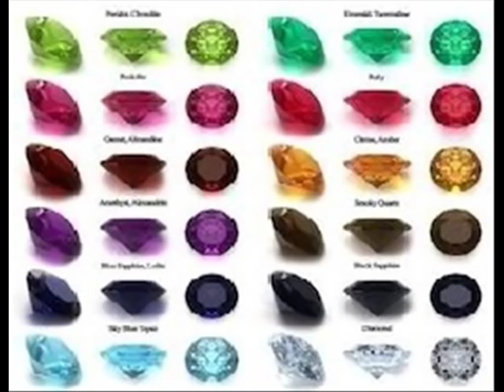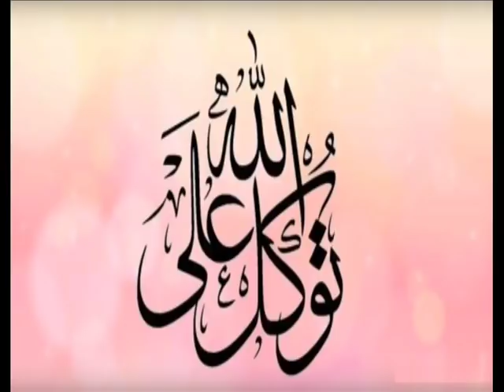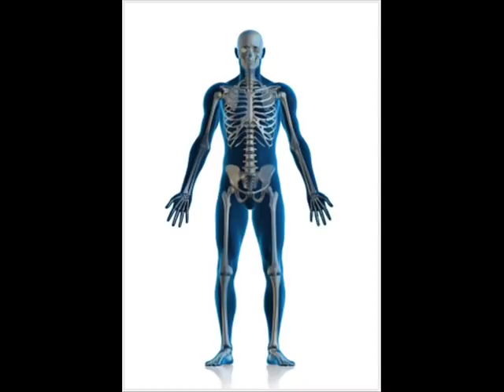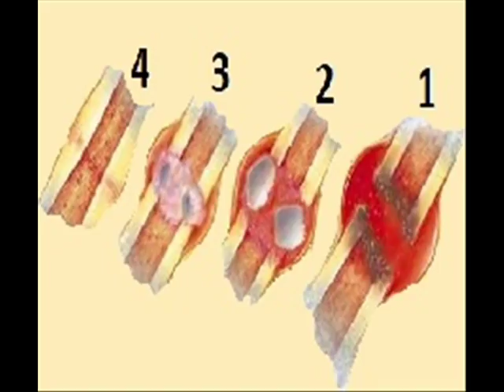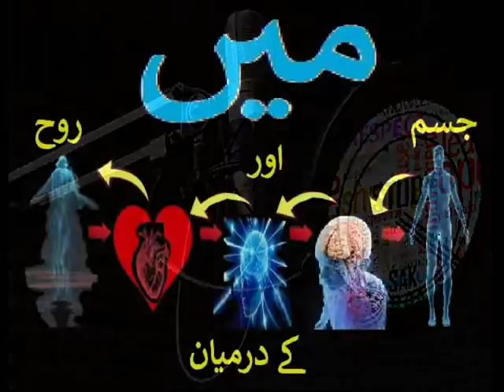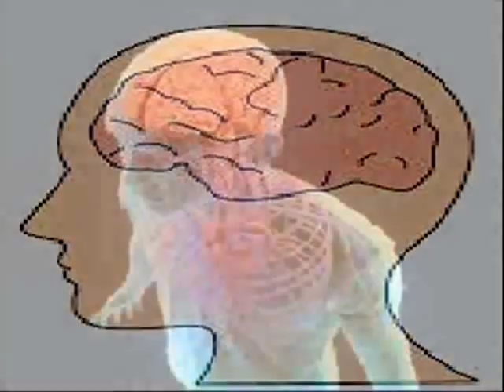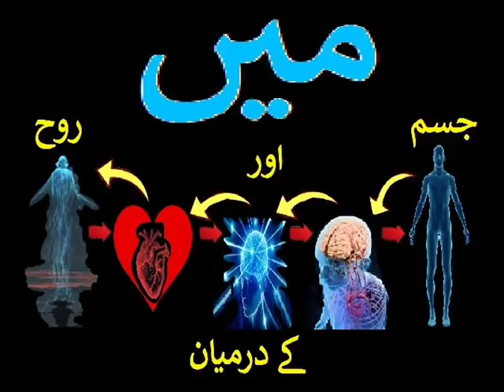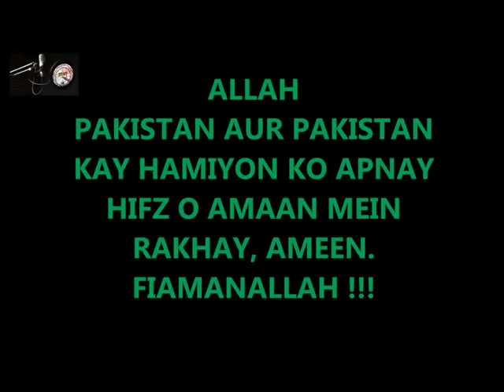میں- جسم اور روح کے درمیان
Excerpt from a lecture- Paranormal-series. As expected even this lecture touches on many subjects!...but the focal point of this particular lecture is on the human brain's hidden activities and powers...and how the human brain gradually lures our attention to provoke and promote us to explore the universe -external as well as internal!

Sociology lecture, part of an ongoing series for live audience. This is an edited/shortened version of live recording. For those who attended it, this video is kind of a reminder...the Newcomers, I welcome !

I started these study groups about 15 years ago. Although individually my students have been taking recording as notes but now we are making this effort to record these dialogues, lectures, question, answers for further/ and newcomer use ...and have decided to upload here as well as.
These are audio lectures so do not allow the images to distract you !

I suggest You to go through all the uploaded lectures and videos It will make it easier to understand our methodology...which is very simple. By mingling historical and current affairs a factual narration emerges ...the story-telling/dialogue style makes the material interesting and very easy to remember. Several events and subjects are told in an interlinked chain-effect which makes them really hard to forget. One topic does not entirely continue but several topics come as waves... which surely increases not just the potential of one's understanding and memory but also increases general knowledge and is helpful for a very healthy IQ

I assure you it works! I have been witness of my students from 8th grade to PhD...not one but several. So our method is proven to be beneficial, it is free with no demands, no bounds, not any kind of return favor...just give me this pleasure by showing me that I am successful in lifting you higher. May Almighty help us all...so go on and get it...the bright future is in your path! My eyes already squint when I see your shiny future!

I also welcome questions. One may not get direct or straightforward answer but will find the answer to their question (along with many others) in upcoming lectures.

IMPORTANT: If these videos do not keep you curious to know next event or current one...you are not hooked... then sadly these are not for you.

JOINING CONDITION: interest to educate yourself and that you understand my language...sorry that is my limit but if you can understand then for you there is no condition...you may belong to any religion, country or ethnic group.

Here is -AN INTRO OF "SAK"
A young man in second-hand physique;
a bitter-tongue but smooth and soft-talker beneath;
for his love-- age, knowledge, experience, race or creed--
these words are obscure and obsolete;
his love is like sulfur or sleet
DIG HIM OUT...
HE IS JUST A FEW KISSES DEEP !!!sak

The purpose of this video is not any commercial gain. This is a part of my campaign to save the young generation/our future from all kinds of atrocities... through educational lectures, articles, slideshows and audio/videos. Although I reserve all copyrights for the entirety, anyone can use my lecture or my publications but without editing and ONLY for non-commercial educational purposes. It is an humble act from my side to increase awareness that corruption and economic terrorism is not different than armed terrorism. Also I want to highlight that ignorance makes one vulnerable. Therefore it is indeed important for one to know their duties in society before demanding their rights! If I can convince only one more person not to follow blindly then I am thankful to the Almighty...that reward is enough.

I do not claim for authenticity of the images and the graphics which I may or may not use in my videos. These have been taken from public domain and open press release available on the internet. Sole purpose is to explain narration. I am sure that even in future I will not use any copyrighted material.

I do dedicate to the victims of terror.
Combatant soldiers of any nation are trained physically and psychologically for their fate.

But my heart goes to those civilians who count just as 'collateral damage'. How one can forget each of them having multiple mourners behind them? Those suffering are by no means less than their dead ones, the martyrs!
sak